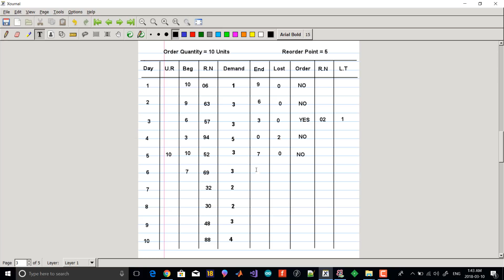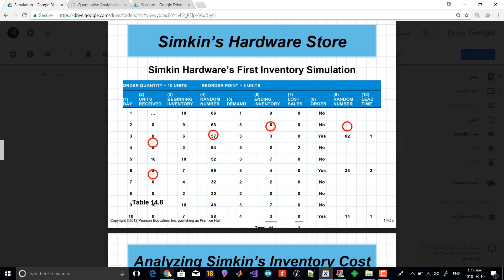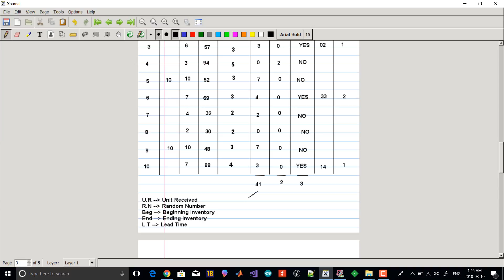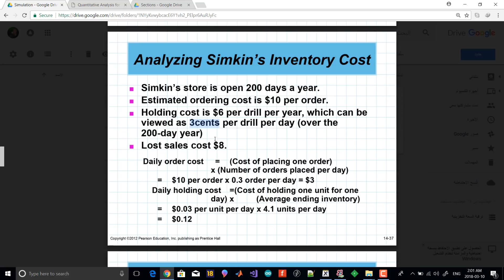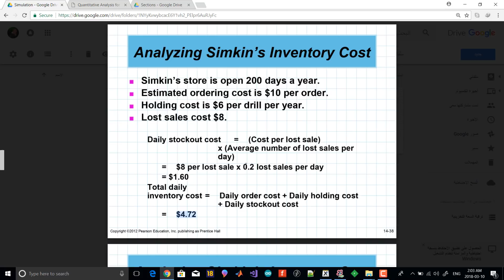Simulation and Inventory Analysis part 03 ( Lecture )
Follow Example